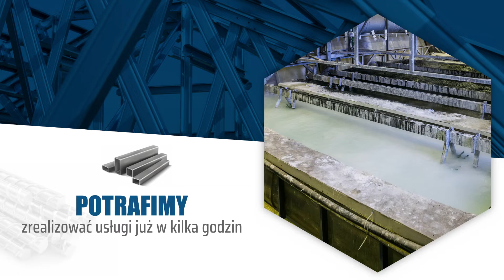Usługi galwaniczne Tychy Zakład Usług Galwanicznych Cynkor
Zakład Usług Galwanicznych Cynkor oferuje profesjonalne usługigalwaniczne. Działalność powstała w 2006 roku, a jej siedziba znajduje się w Tychach, na terenie województwa śląskiego.

Naszą specjalnością jest realizacja usług galwanicznych. Zapewniamy nakładanie powłoki zabezpieczającej na materiały takie, jak miedź, żeliwo i mosiądz. Dysponujemy nowoczesnymi maszynami oraz linią automatyczną do cynkowania na zawieszkach, dzięki czemu możemy zagwarantować sprawną oraz precyzyjną realizację zleceń.